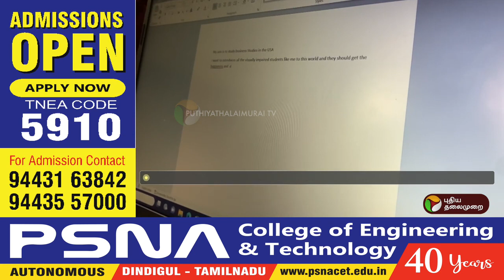பார்வைத் திறனை இழந்த மாணவி ! 12 ஆம் வகுப்பு தேர்வில் 90% மதிப்பெண் எடுத்து சாதனை